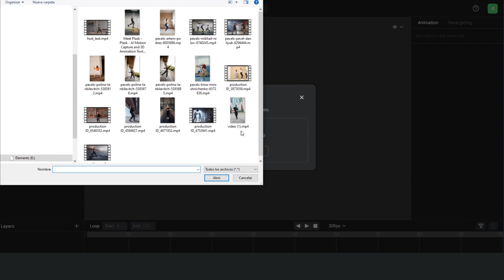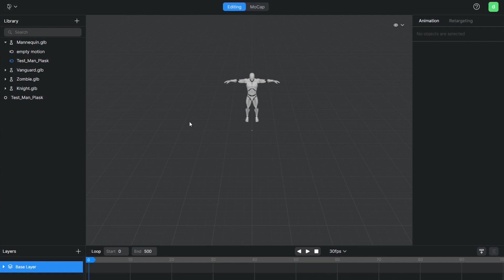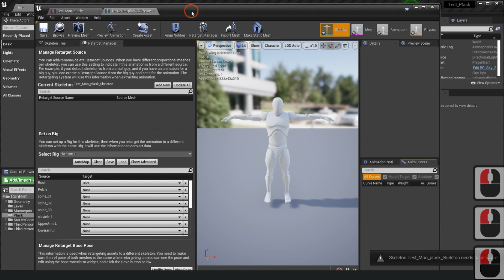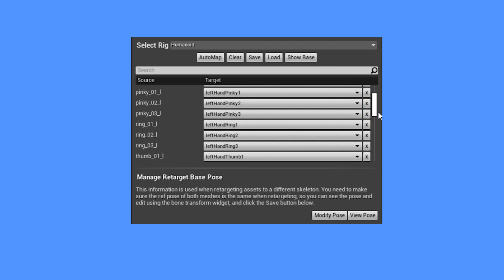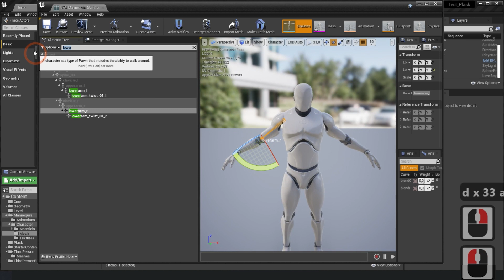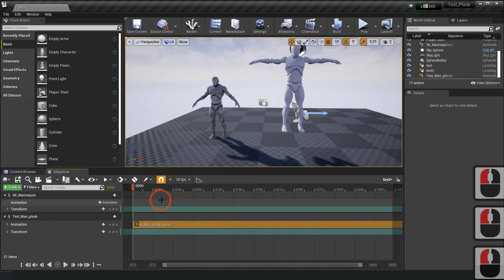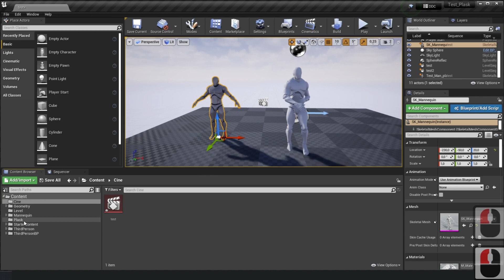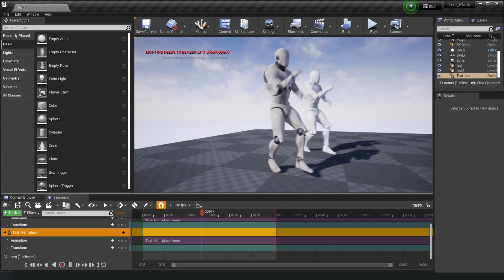[Plask Tutorial] Unreal Engine 4 - with manually Retargeting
In this tutorial, we will extract animation from Plask and import it to the Unreal engine. We will retarget the model to be used by the mannequin model in Unreal.